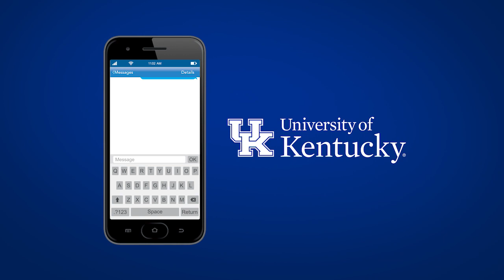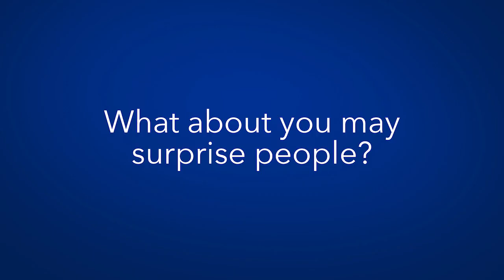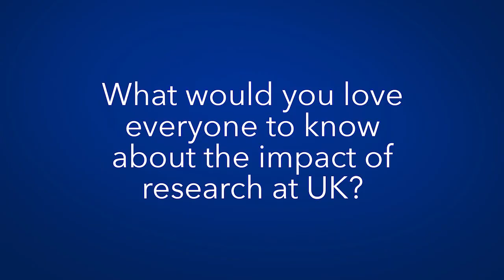A Conversation with UK Orthopedic Surgeon Christian Lattermann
As Director for Cartilage Repair and Restoration, Dr. Christian Lattermann practice areas are in Orthopedic Surgery and Sports Medicine for UK HealthCare.  Watch the video above to discover how a stint playing semi-professional soccer motivated him to go into the field of sports medicine.